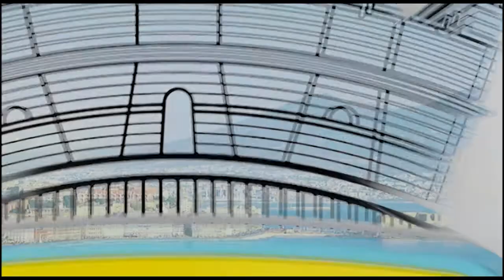Puro tango al teatro Delle Palme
Il celebre tanguero Miguel Angel Zotto nell'anteprima europea del suo spettacolo "Puro tango" al teatro Delle Palme di Napoli.